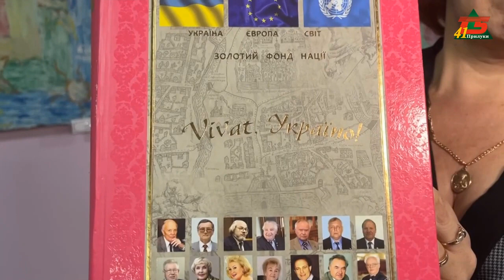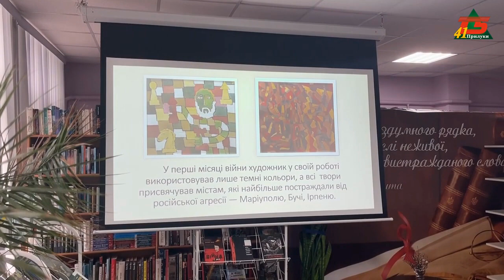Бойко Петро - репортаж з виставки "Кольоровий світ"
Український художник-авангардист, який включений до Золотого фонду нації - Бойко Петро відсвяткував своє 70-річчя відкриттям нової виставки.
Художник активно допомагає українським захисникам боронити українську землю. Попередню серії картин художник присвятив війні та зобразив перемогу України своїми очима. Нова виставка "Кольоровий світ" додає настрою та кольору глядам, які хочуть бачити та оточювати себе позитивом.
Петро Бойко дуже талановита та працьовита людина, яка постійно знаходить натхнення та сили, щоб створювати нові чарівні картини з дивовижними сюжетами.

Переходьте на сайт онлайн-галереї АртДом та оберіть свою картину Бойко Петра